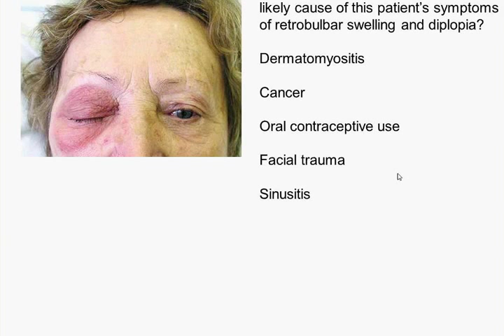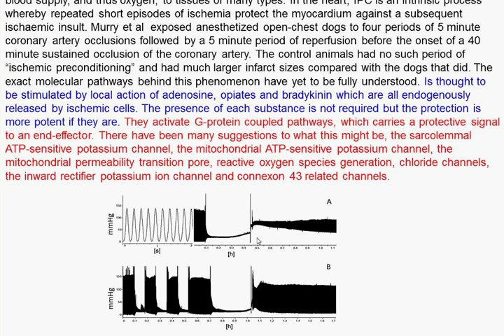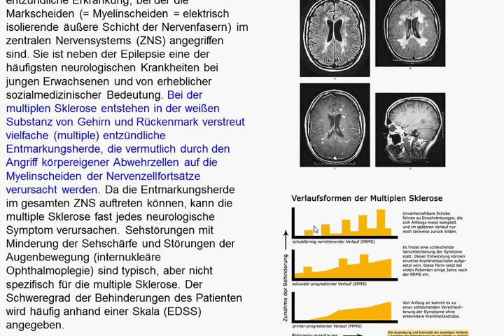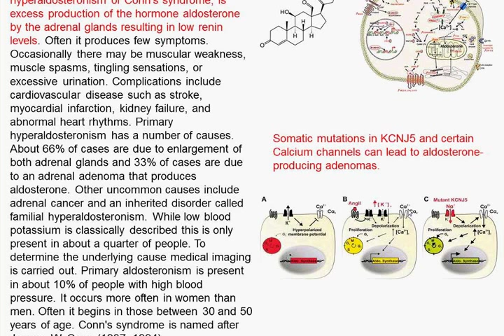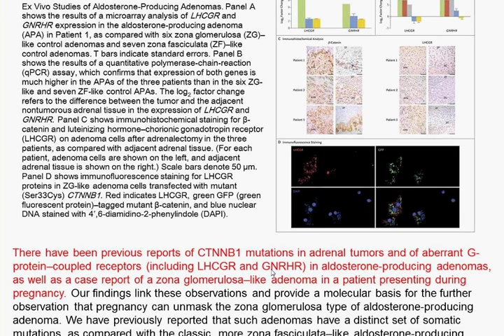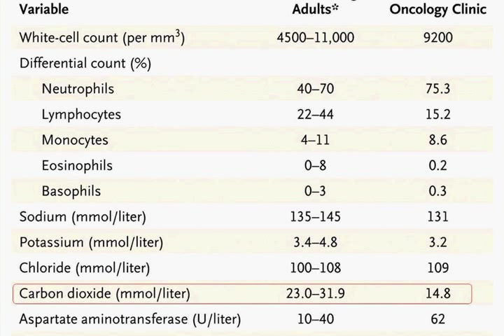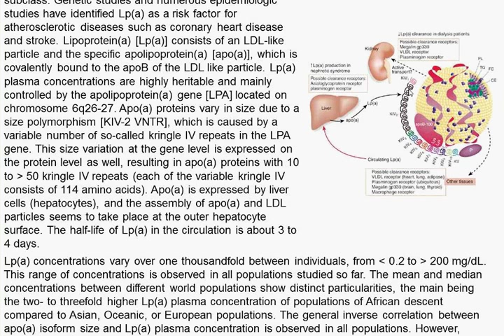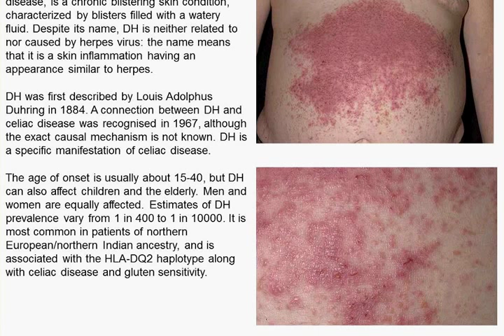Charité Clinical Journal Club by Fred Luft - 21.10.2015 (Part 1 of 2)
The N Engl J Med image of the week shows an older woman with a swollen right red orbit. The right eye is closed, while the left looks normal. Which one of the following is the least likely cause of this patient’s symptoms of retrobulbar swelling and diplopia? You are offered dermatomyositis, cancer, oral contraceptive use, facial trauma, and sinusitis. We go over all the possibilities. Ischemic preconditioning (IPC) is an experimental technique for producing resistance to the loss of blood supply, and thus oxygen, to tissues of many types. In the heart, IPC is an intrinsic process whereby repeated short episodes of ischemia protect the myocardium against a subsequent ischemic insult. Studies claim that remote (RIPC - ischemia of an extremity, hence remote), IPC is also protective. Investigators conducted a prospective, double-blind, multicenter, randomized, controlled trial involving adults who were scheduled for elective cardiac surgery requiring cardiopulmonary bypass under total anesthesia with intravenous propofol. The trial compared upper-limb RIPC with a sham intervention. In a similar study, surgeons investigated this question in a randomized trial and conducted a multicenter, sham-controlled trial involving adults at increased surgical risk who were undergoing on-pump CABG (with or without valve surgery) with blood cardioplegia. After anesthesia induction and before surgical incision, patients were randomly assigned to remote ischemic preconditioning (four 5-minute inflations and deflations of a standard blood-pressure cuff on the upper arm) or sham conditioning (control group). RIPC was not helpful in either study. Daclizumab high-yield process (HYP) is a humanized monoclonal antibody that binds to CD25 (alpha subunit of the interleukin-2 receptor) and modulates interleukin-2 signaling. Abnormalities in interleukin-2 signaling have been implicated in the pathogenesis of multiple sclerosis and other autoimmune disorders. Neurologists conducted a randomized, double-blind, active-controlled, phase 3 study involving 1841 patients with relapsing–remitting multiple sclerosis to compare daclizumab HYP, administered subcutaneously at a dose of 150 mg every 4 weeks, with interferon beta-1a, administered intramuscularly at a dose of 30 μg once weekly, for up to 144 weeks. The primary end point was the annualized relapse rate. Daclizumab beat interferon. Recent discoveries of somatic mutations (eg. KCNJ5) permit the recognition of subtypes of aldosterone-producing adenomas with distinct clinical presentations and pathological features. Investigators describe three women with hyperaldosteronism, two who presented in pregnancy and one who presented after menopause. Their aldosterone-producing adenomas harbored activating mutations of CTNNB1, encoding β-catenin in the Wnt cell-differentiation pathway, and expressed LHCGR and GNRHR, encoding gonadal receptors, at levels that were more than 100 times as high as the levels in other aldosterone-producing adenomas. The mutations stimulate Wnt activation and cause adrenocortical cells to de-differentiate toward their common adrenal–gonadal precursor cell type. The N Engl J Med reviews are on insomnia disorder and systemic invasive candidiasis. The mystery case of the week involves a 29 year-old man with an aggressive thymoma who develops intractable diarrhea, followed by pure red-cell aplasia. We review Good’s syndrome. Most of the Lancet is devoted to Chinese medicine and their health-care system. We inspect a paper on acute kidney injury in China. Three-quarters of their doctors did not notice the AKI. Lipoprotein(a) (Lp[a]) is a risk factor for cardiovascular disease and calcific aortic valve stenosis. No effective therapies to lower plasma Lp(a) concentrations exist. Investigators assessed the safety, pharmacokinetics, and pharmacodynamics of ISIS-APO(a)Rx, a second-generation antisense drug designed to reduce the synthesis of apolipoprotein(a) (apo[a]) in the liver. The results are exciting. Our Lancet case is a 21 year-old body builder with pimples on his chest.